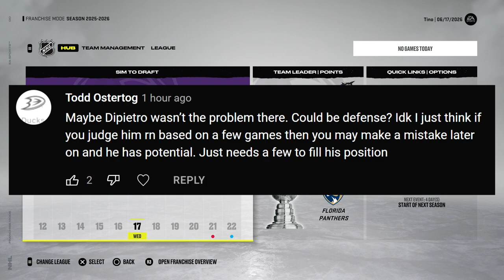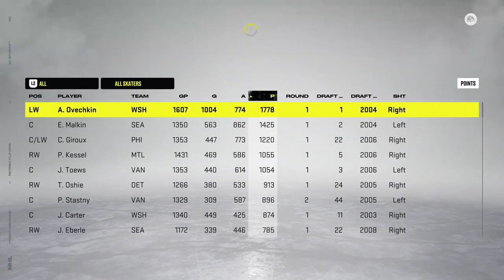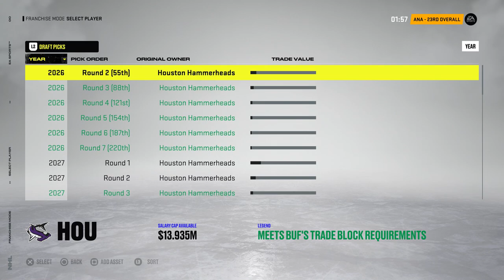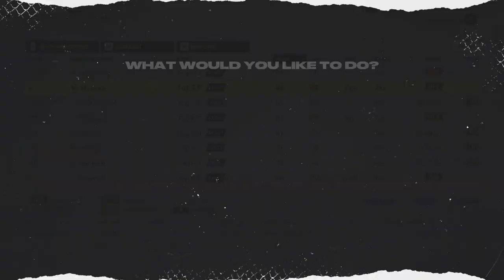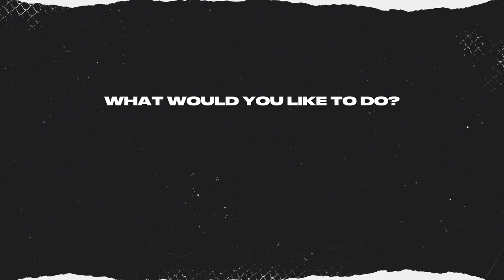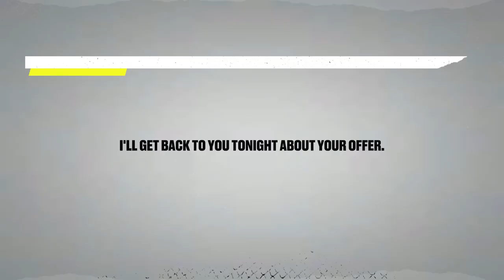NHL 22: Houston GM Mode #20 - "A Solid Draft!?"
Time for the entry draft in year 5 of the Houston Hammerheads. 👊